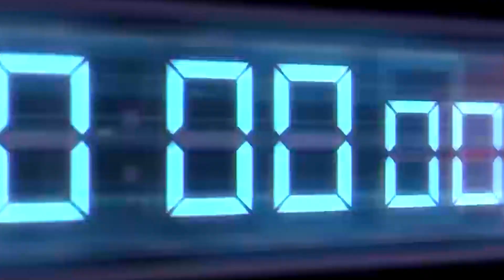Looking For Disney Pixar Cars - Lightning McQueen, Tow Mater, Mack, Sally, Francesco, Red, Lizzie